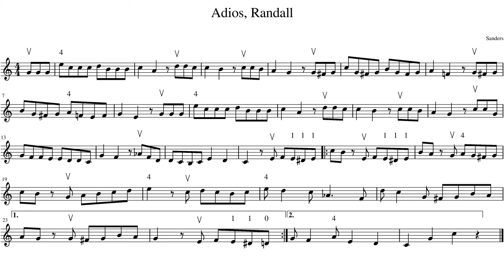Adios Randall, Violin